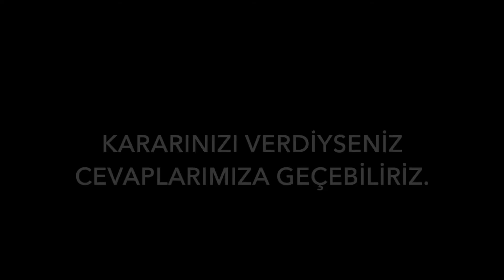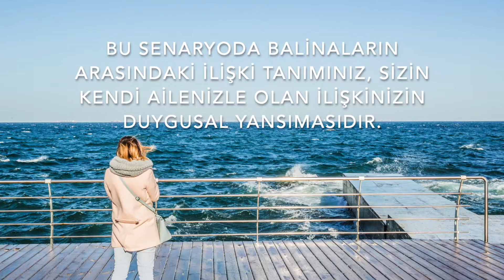İLİŞKİ VE AİLE İLİŞKİSİ TESTİ (Psikolojik Test)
İlişki testine hoş geldiniz. Kendinizi keşfetmeye hazır mısınız? Bakalım kendimizi ne kadar tanıyoruz?
Kokoloji kişilik testi, psikoloji profesörü Isamu Saito ve Tadahiko Nagao tarafından geliştirilen, temel psikolojik gerçeklere dayanarak hazırlanmış bir tür kendini keşfetme oyunudur.

Başlamadan önce küçük bir hatırlatma yapalım;
Her zaman aklınıza ilk geleni söyleyin. Cevapları tahmin etmeye çalışmayın. Ve kendinize karşı dürüst olun.